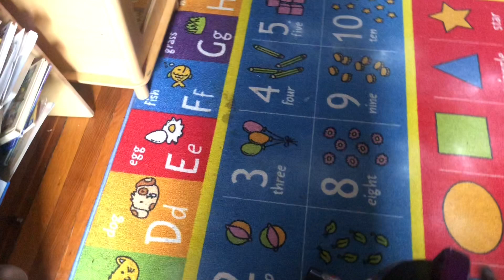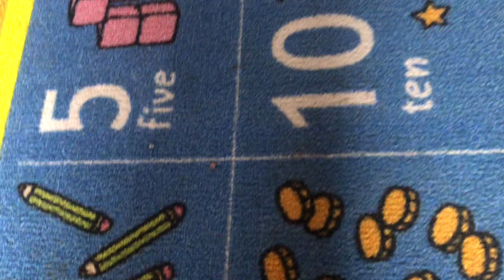Natural Vacuum with Bin Dumps for Shantrice Vacuums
The bin dumps are NOT from this one rug. It’s from my last several naturals.